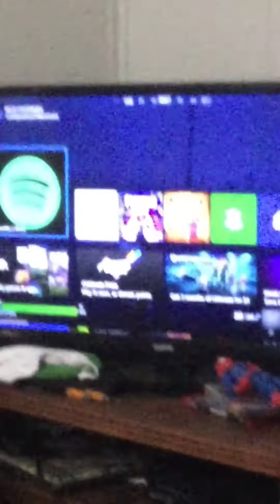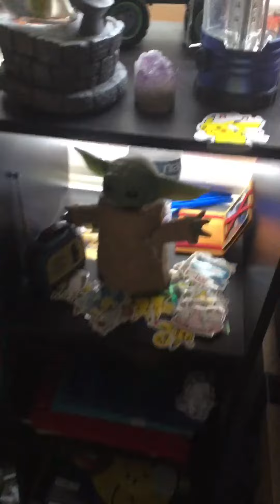MINECRAFT WITH FRIEND!